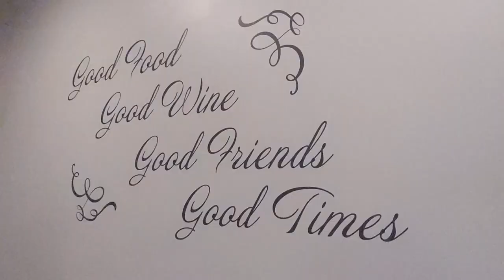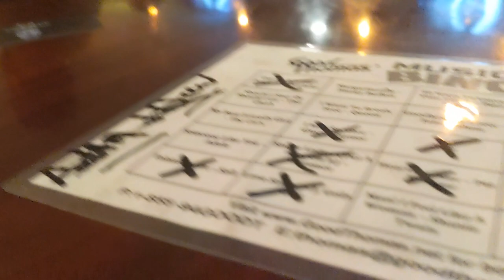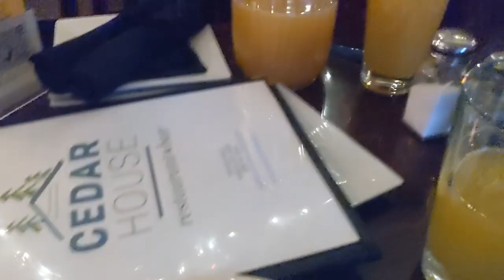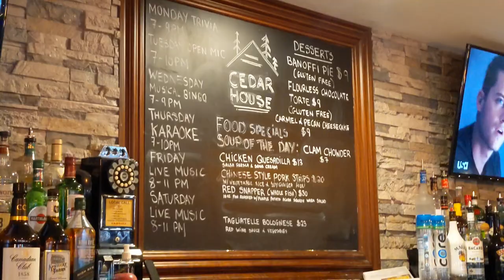Cedar House Restaurant & Bar Walpole, MA with Trivia & Music Bingo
Featuring 🥘
Chicken potstickers ⭐️
Buffalo cauliflower
Chicken noodle soup
Chicken Curry
Fish & chips ⭐️
Steak tips
Steak & cheese
Beet Salad With salmon
Caesar salad with salmon

Maine Brewing Company, Lunch
Notch Brewing, Left of the Dial

Special thanks to Emmet & Manny 🙌🏻
Shout out to special guests @dj_laughing_soul, Meg & Steph-Bfhs2003 🍀

Monday, Trivia
Tuesday, Open Mic
Wednesday, Music Bingo
Thursday, Karaoke
Friday, Live Music

Walpole, MA
(The former Patriot Tavern)